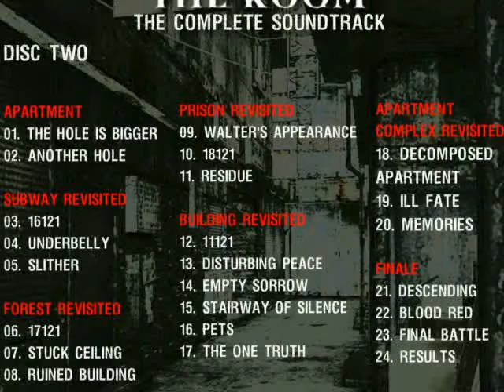SH4 TR Complete Soundtrack - Forest Revisited - Ruined Building.mp4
This music is composed  by Akira Yamaoka and is the property of Konami Computer.